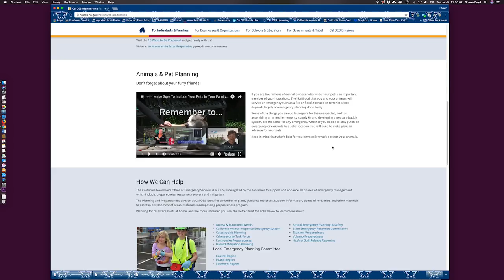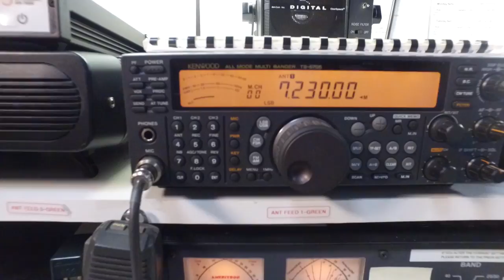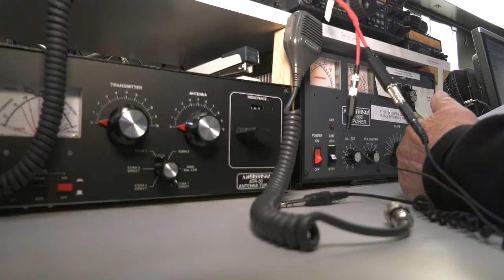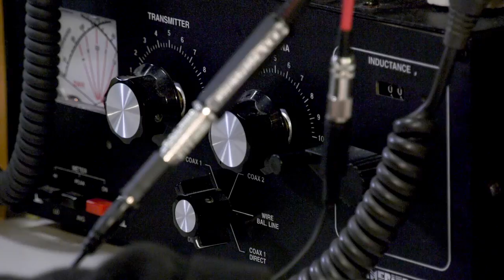Hams In Emergencies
Recent disasters in the US and around the world have resulted in lost communications. Whether hurricanes, tsunamis, earthquakes, volcanic eruptions or terror attacks response to a disaster is made more difficult without effective communications. Cal OES has at least one answer to that in California - HAMS.